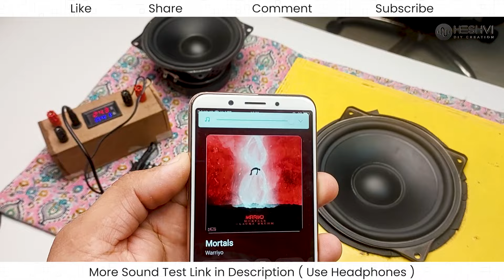Original JBL Speaker 6in | JBL SOUND CHECK FULL BASS - Xtreme Level Woofer | Cheap Price Clear Sound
Sound -
1.

JBL Professional Speakers
CGDJREMIXSONG
New jbl sound check
How do I know if my JBL speaker is originalमुझे कैसे पता चलेगा कि मेरा जेबीएल स्पीकर ओरिजिनल है
What is the price of JBL original 500 watt speaker
What is the real price of JBL speakers
Which country is JBL originally fromWhich JBL speaker is best under 5000
Which JBL speaker is best to buy
Is JBL a branded company
क्या जेबीएल एक ब्रांडेड कंपनी है
Are JBL speakers good for DJ
क्या जेबीएल स्पीकर डीजे के लिए अच्छे हैं
What is the best JBL speaker for DJing
What is the price of JBL Bluetooth DJ
How can I test audio
What is the sound test function
How can I test my speaker quality
How do I check my audio connection
Are JBL products good?
JBL Sound Check Full Bass
Song by Mr. Jacobs JBL
JBL